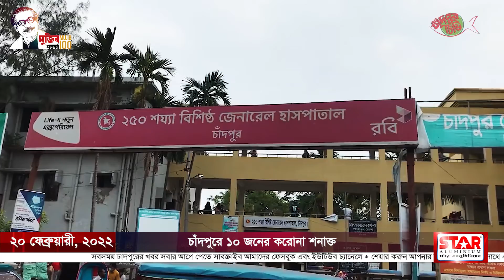চাঁদপুরে ১০ জনের করোনা শনাক্ত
চাঁদপুরে আরো ১০জনের করোনার শনাক্ত হয়েছে। এর মধ্যে চাঁদপুর সদর উপজেলার ২জন, ফরিদগঞ্জের ৭জন ও শাহরাস্তির ১জন।